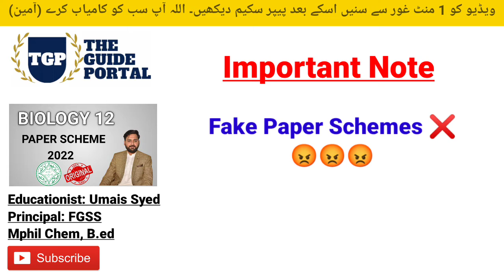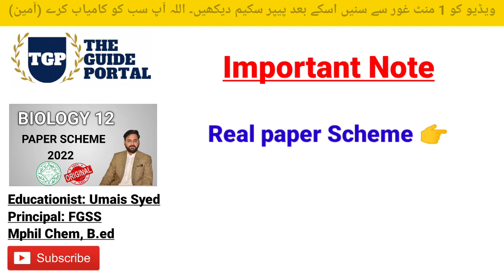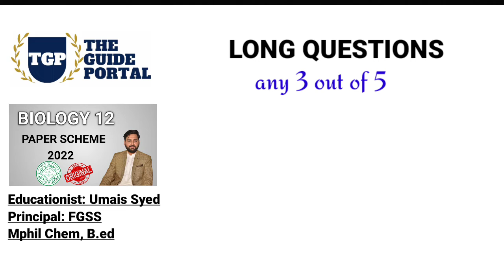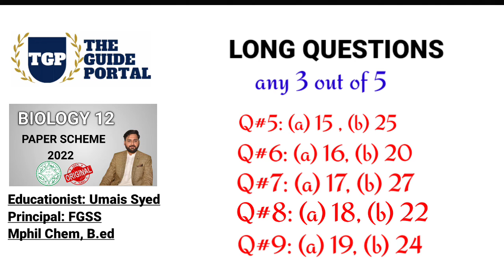Class 12 Biology Paper Scheme 2022 | the guide portal | umais syed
In this video umais syed is sharing original i.e real paper scheme 2022 for class 12. It is also known as class 12 paper pattern 2022. It is valid for all boards of punjab including: faisalabad board, lahore board, gujranwala board, sahiwal board, multan board, sargodha board, bahawalpur board, rawalpindi board
The guide portal is here to help you in studies. This video will help you in making your own passing formula. Soon important questions of biology class 12 will be shared.
Paper scheme for pre medical biology second year is easy way to accomplish success in no time. Focus on smart work rather than hard work.
stay tunned for class 12 biology 2022 guess paper and important questions.